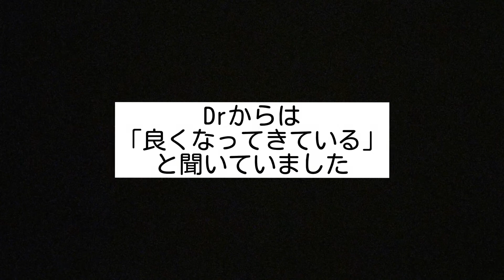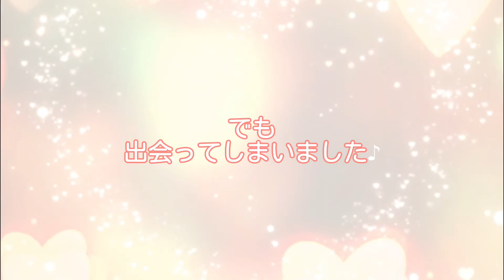#1 先代犬との別れとやんちゃ姫との出会い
先代犬のミニチュアダックスの『りお』との悲しい別れから
やんちゃ姫　カニンヘンダックスの『ラナ』に出会うまでをダイジェストにしました。

これからは『ラナ』の成長日記となりますのでよろしくお願いします。